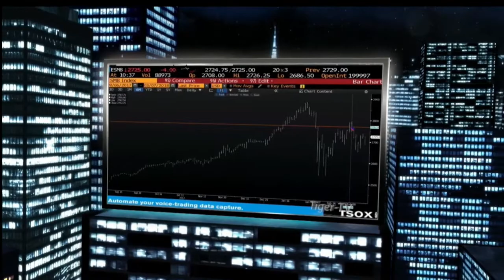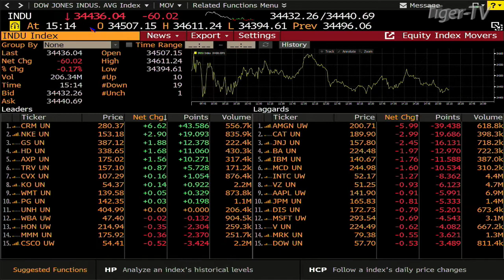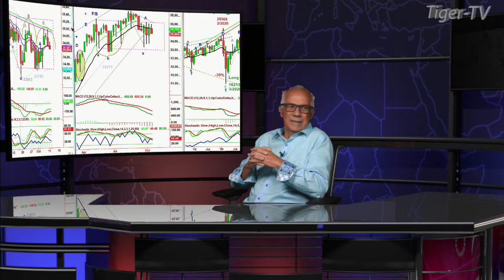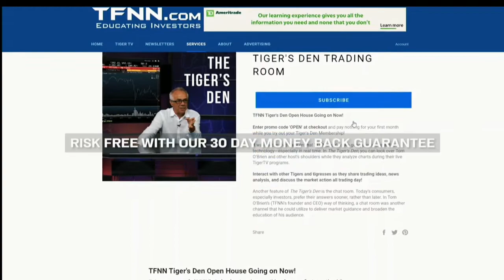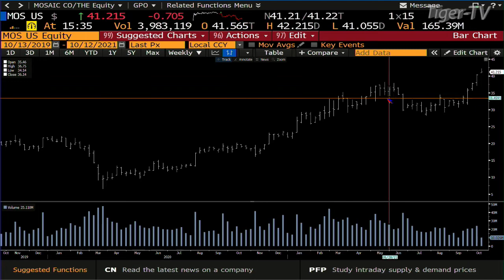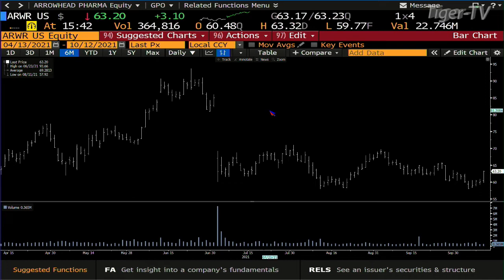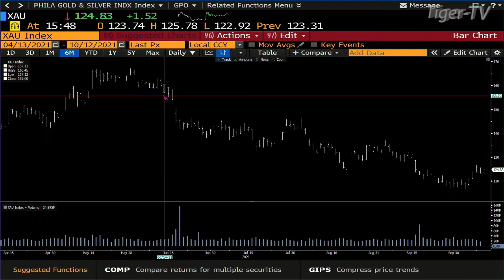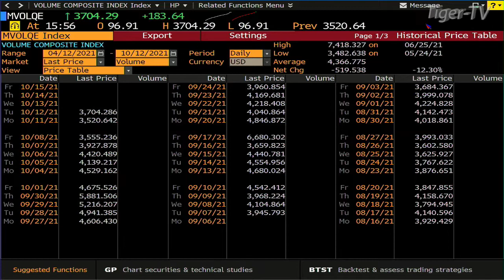October 12th, Tom O'Brien Show on TFNN - 2021